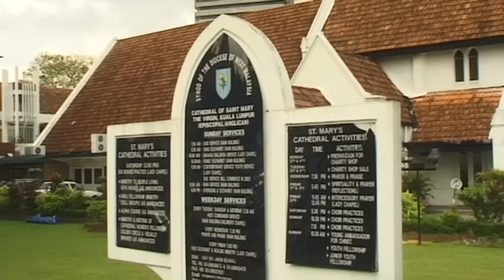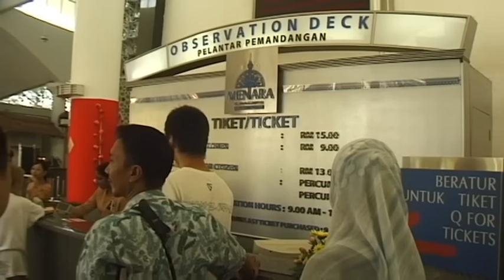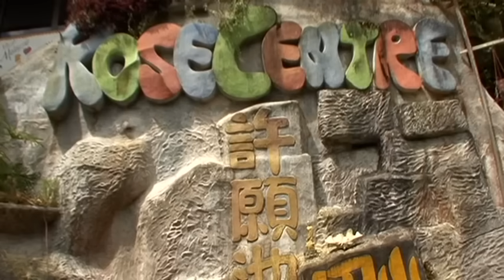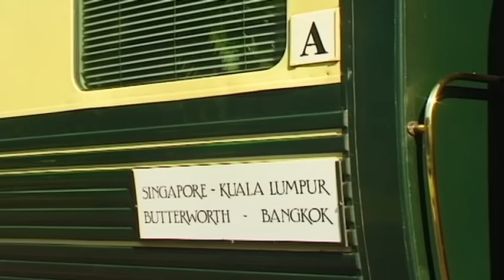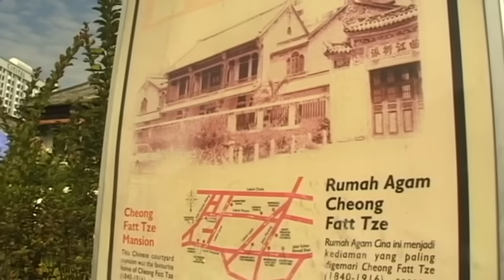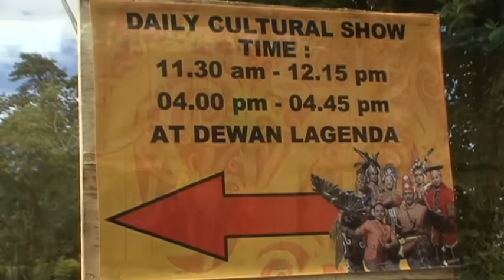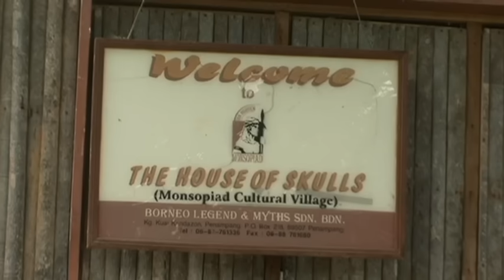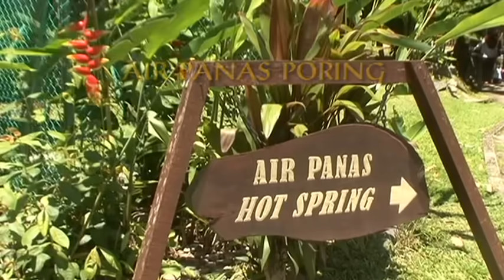Malaysia Vacation Travel Video Guide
Travel video about destination Malaysia.
Malaysia is an exotic world located in the Far East, full of tradition and history.We begin our journey in Malacca, the oldest city on the southwest coast of the Peninsular Malaysia that boasts six hundred years of history. Both Portuguese and Jesuit settlers lived here for a hundred and thirty years and introduced their culture to the region. The city’s history dates back to 1403 when Hindu prince, Paramesware of the Sri Vijaya Realm in Sumatra, established a sultanate. The Chinese-dominated area of the city extends across the opposite banks of the river where the mainly two storey residential and business premises are densely packed together. In contrast, the Cheng Hoon Temple is one of the oldest temples in Malaysia and nearby is the Kampung Kling Mosque which is of ancient Sumatran design. Kuala Lumpur, Malaysia’s modern capital city, is relatively young. It originated in the middle of the nineteenth century at the junction of two rivers. Chinese pioneers discovered an abundance of minerals here. Since then, however, things have much improved and Kuala Lumpur is now one of the cleanest cities in the world with two steel towers as its unmistakeable landmark, connected by an impressive bridge. Since 1926, tea has been cultivated in the Cameron Highlands where the mild and rainy climate is ideal for its growth. British surveyor, William Cameron, discovered this region in 1885 and soon afterwards its wooded hills were transformed into tea plantations that now attract tourists from all over the world. Sarawak is located in Borneo, the third largest island on the planet. We start our journey through this Malayan federal state, in the northwest of the island, in the capital, Kuching. The British Empire had various buildings constructed in the city but its ethnic groups were content to remain within their own surroundings. Malaysia is like a magnificent fairy tale, a melting pot of various cultures and ethnic groups amid abundant tropical vegetation. Although Malaysia has changed, it has not forgotten the rich traditions of its indigenous tribes yet it is now a country that is travelling into a new age.